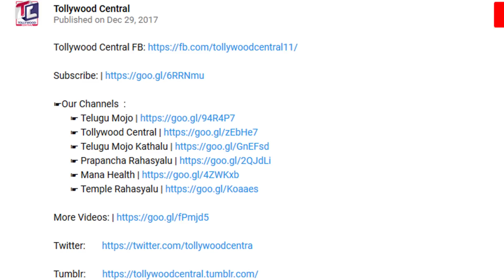Kathi Mahesh Own Village Viral Video | కత్తి మహేష్ ఫ్యామిలీ లో ఎవ్వరూ కూడా సొంత ఊరికి వెళ్ళలేరు..!